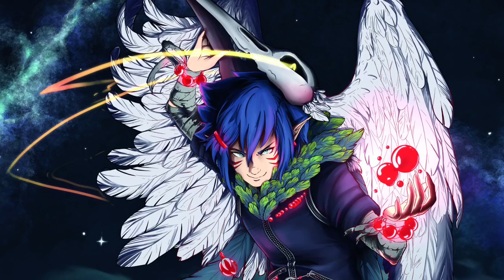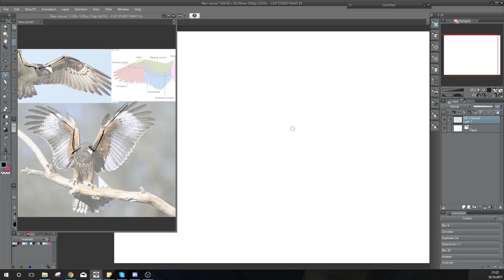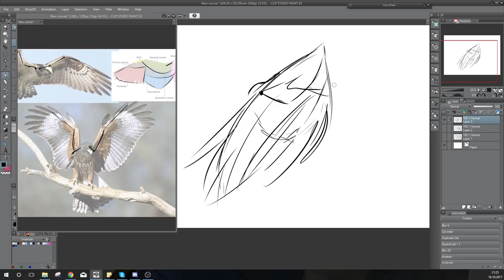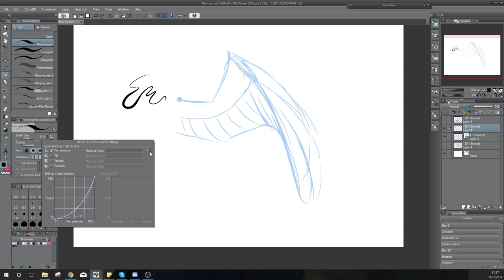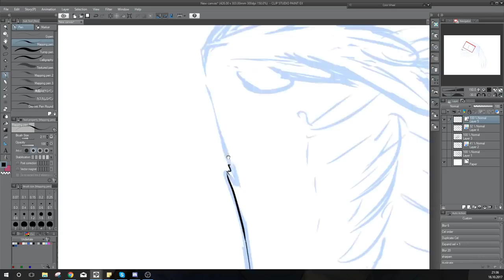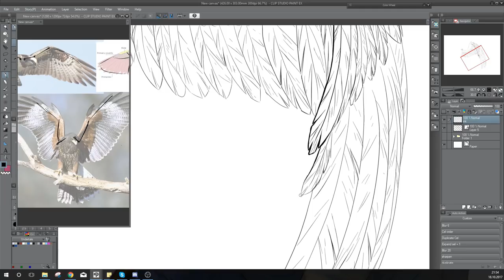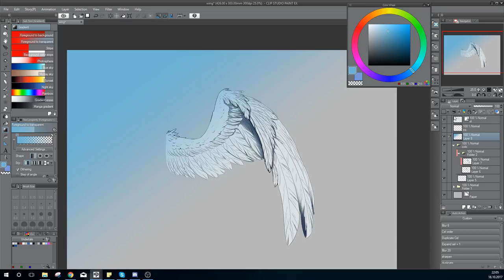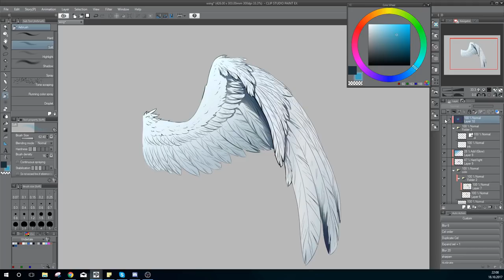[Tutorial] How I draw wings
.somehow.

Because a lot of people on my Tumblr asked me how I draw in genereal and how I draw wings! So i tried to explain and show how haha

Sorry if it's slow and boring :X ... I'm not good at making tutorials XD

Tools used: Clip Studio Paint Ex